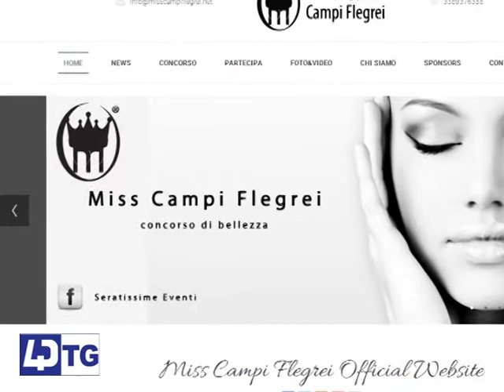AL VIA MISS CAMPI FLEGREI 2014